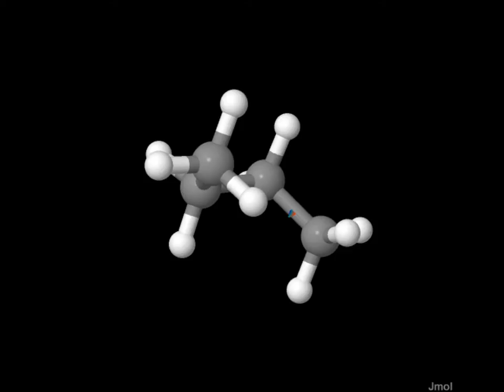NCIPLOT in Jmol test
illustration of using  the "isosurface NCI" command with creation of JVXL files and replay of those. (Saved PNG files were made into a movie using Windows MovieMaker)